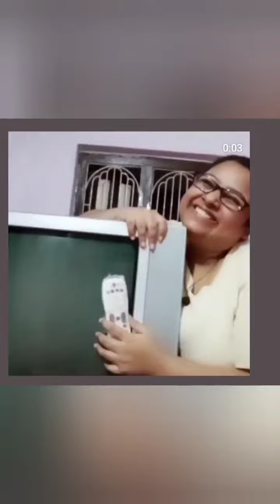morning video is ready please like and subscribe my channel.